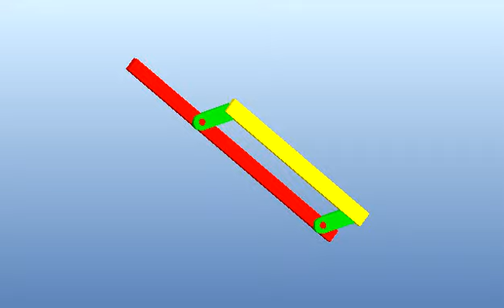4 Bar Mechanism | Mechanical Engineering Design | Inspection & Corrosion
4 Bar Mechanism | Mechanical Engineering Design | Inspection & Corrosion

What is 4 Bar Mechanism?
A four-link mechanism with four revolute joints is commonly called a four-bar mechanism.
Used for many mechanical purposes, including to:
-convert rotational motion to reciprocating motion (e.g., pump jack)
-convert reciprocating motion to rotational motion (e.g., bicycle)
-constrain motion (e.g., knee joint and suspension)
-magnify force (e.g., parrot fish jaw)